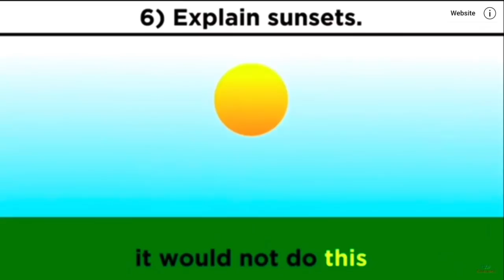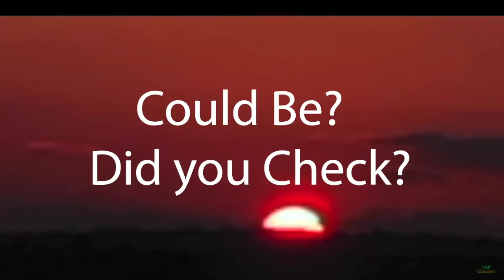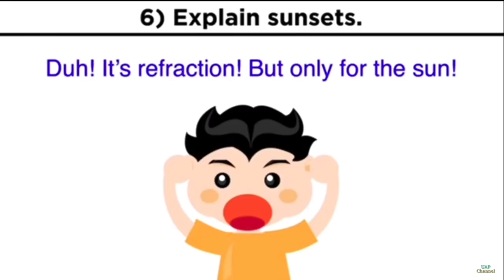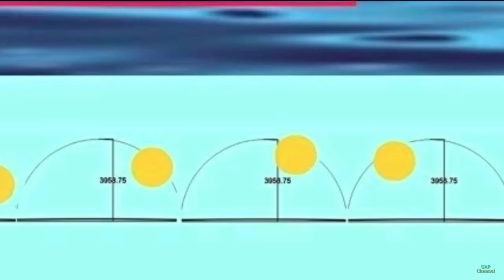Sunsets on Flat Derp | Professor Dave's Challenge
Can the Flat Derp Predict a Sunrise or a Sunset? Can they explain our observations of the Sunrise and Sunset? Professor Dave asks the questions, Bob reviews the answers.

Bob's Websites
Check them OUT: